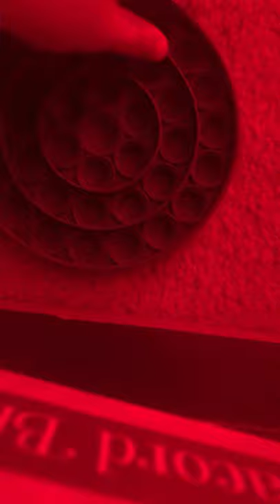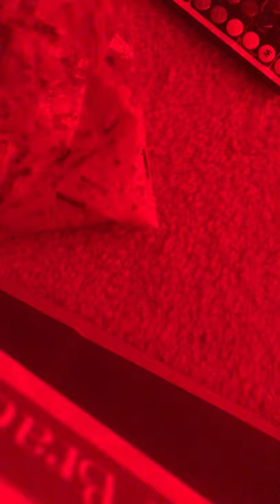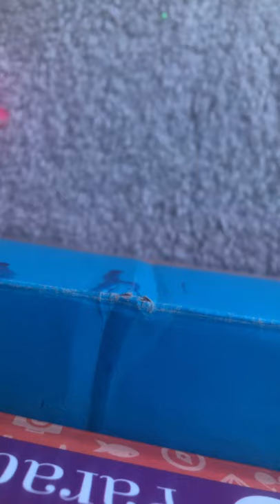May 9, 2021